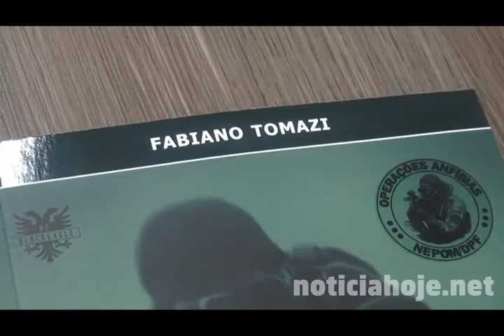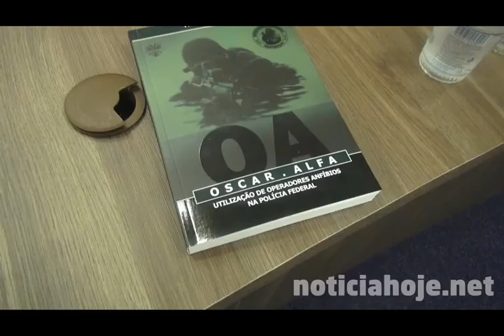Policial federal lança livro em Caçador